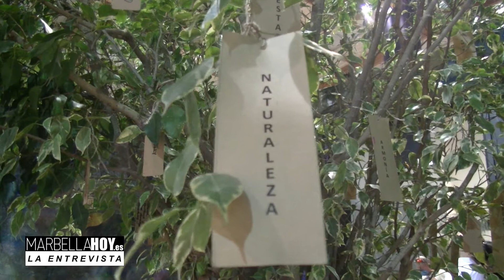210928 LA ENTREVISTA - DWM Rosa Ceño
Design Week Marbella  es el nuevo evento internacional concebido como una expo-festival en la que descubrir las últimas tendencias y novedades en arquitectura y construcción, diseño e interiorismo y arquitectura de interiores. Se trata de un punto de encuentro en el que participarán las firmas más reconocidas y diseñadores de referencia en el sector. DWM celebra su edición del 27 de septiembre al 3 de octubre en el Palacio de Ferias, Congresos y Exposiciones de Marbella.
La celebración de eventos de este calibre nos brinda la oportunidad de aprender sobre diferentes materias es por eso que La Entrevista de marbellahoy.es nos lleva hasta Rosa Ceño, especialista en jardines tropicales y propietaria de "Paisaje de Ginkgo", un estudio de paisajismo internacional, en dónde se crean jardines conceptuales, innovadores, ideados desde una perspectiva artística.